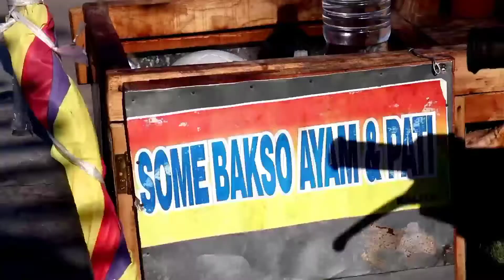Beningnya Kali Talang di Desa Nepen, Boyolali